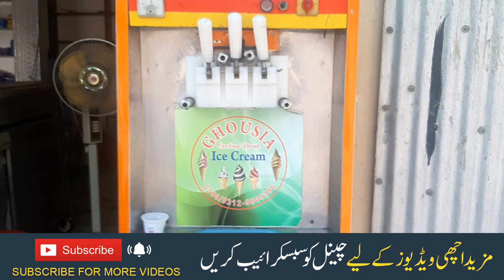Street Food in Pakistan - Famous Rawalpindi Ice Cream - How to Make Special Chocolate Ice Cream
Hello Friends My name is Faisal Khan I make a videos about street Food